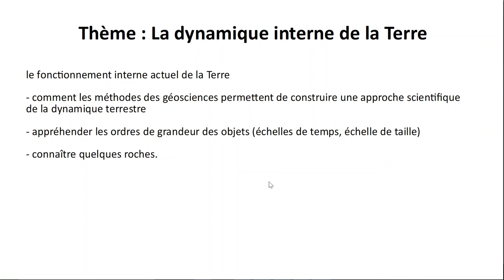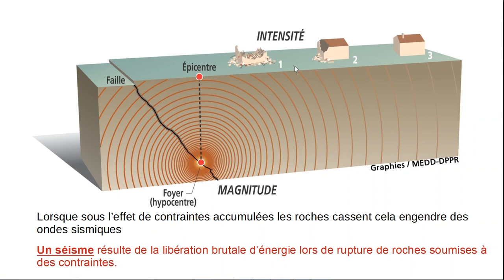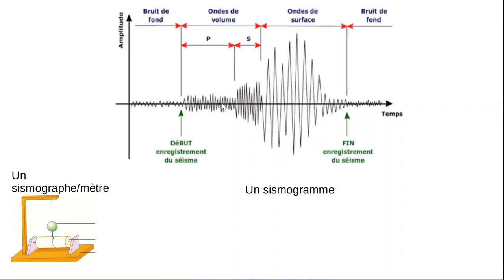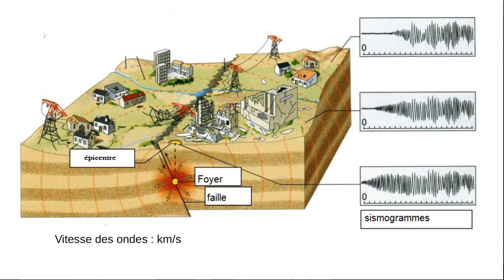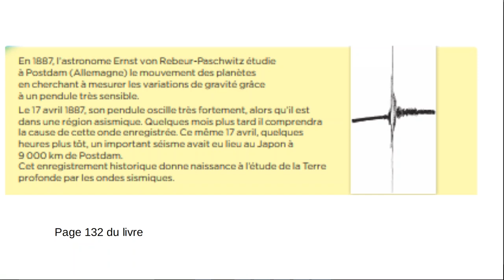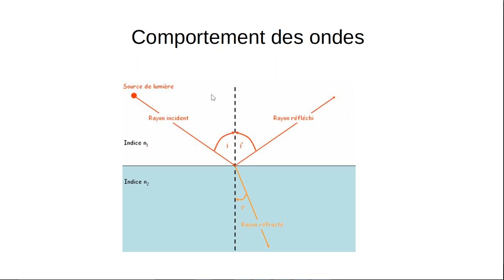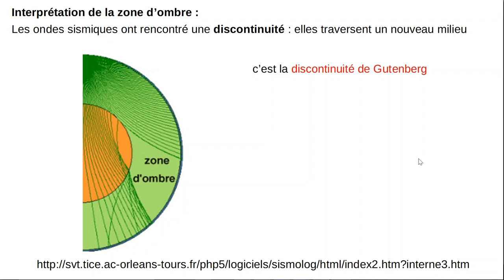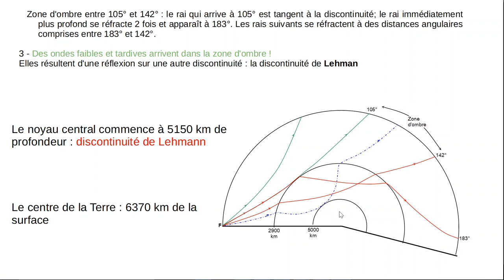Spé première : structure globe, partie 1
apports de premières études sismologiques